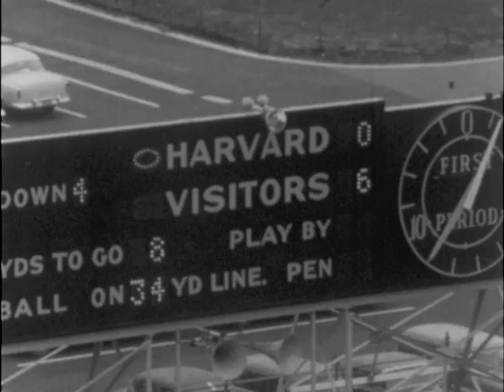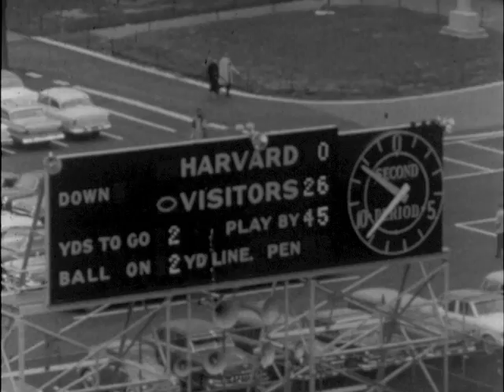10/27/57 Dartmouth defeats Harvard, 26-0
1801
Story No: WA-5 TELENEWS DAILY NEWS FILM Volume 10, Issue 215
PRODUCED: October 27, 1957 RELEASE: Immediate CREDIT: October 28, 1957
TITLE: SPORTS WORLD
Origin: BOSTON--DARTMOUTH TROUNCES HARVARD, 26-0
Length: 50
Time: 1:23.
1. 2 3 (TITLE) In the Ivy League this weekend, the Crimson of Harvard hosted unbeaten Dartmouth, and a screaming Cambridge crowd saw a score before the game was three minutes old. After receiving the opening kickoff, Dartmouth, combining speed and versatility to eat up the yardage. Taking a handoff from Quarterback Dave Bradley, Halfback John Crouthamel lateraled back to Bradley just past the line of scrimmage, and Bradley scooted twenty-six yards to pay dirt. A little later in the first period, Bradley combined with Fullback Dave Pratt for the second TD, this time on a forty-yard scoring pass. The visitors showed their ability in defensive play too, three times intercepting Harvard passes to turn back scoring threats. The third Dartmouth touchdown again used the razzle-dazzle of the lateral, and, to put the game really on ice, Dartmouths Don Klages shook free on a quick opening play and went fifty-four yards for the fourth and final score. This was the fifth straight win of the season for the Hanover eleven, making them the only major unbeaten, untied team in the East. Their triumph also marked the first time Harvard has been shut out in thirty-one games, dating back to 1953, and the first time in seven seasons that this Ivy League contest has been decided by more than one touchdown.
2. 11 18 HARVARD KICKS OFF
3. 12&x00BD; 21 CROWD
4. 20 33 FIRST TD
5. 21&x00BD; 36 SCOREBOARD
6. 35&x00BD; 59 SECOND TD PAN TO CROWD
7. 48 1:20 FOURTH TD PAN TO CROWD
8. 50 1:23 SCOREBOARD